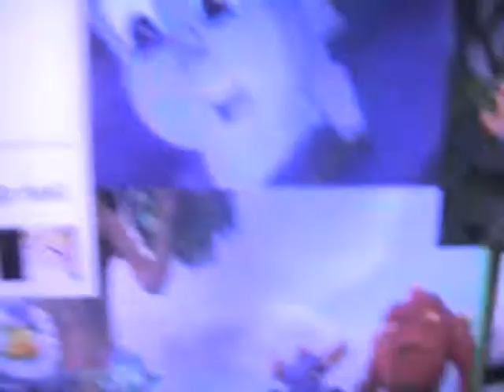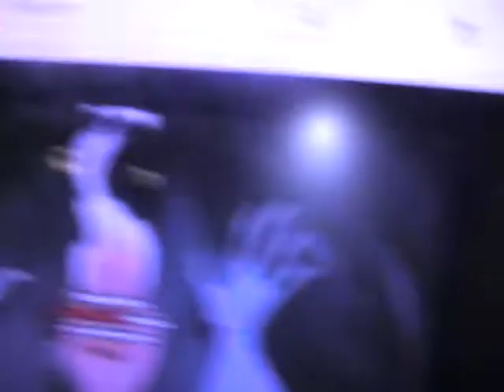skylanders advneture of fantasmic part 5